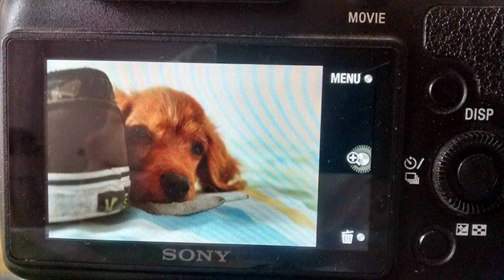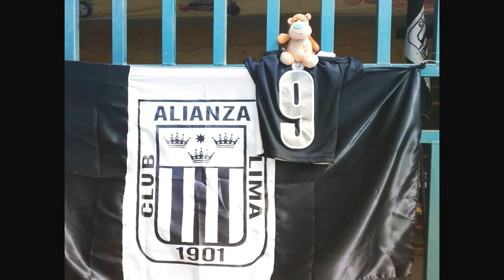MR. BUH - CLIFORT (Tu Luz - acustico)